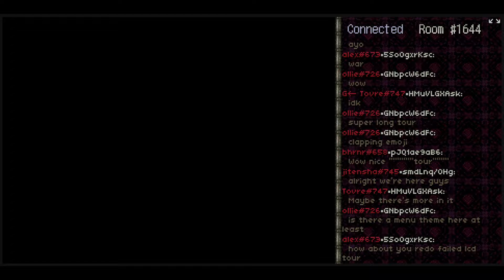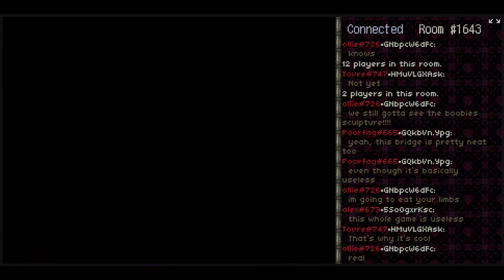Yume 2kki and LCD Dem - Fancy Fountains + Large Empty Dreams